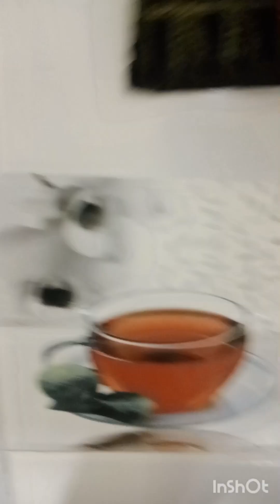My New vlog 💕💕Middle class family r""Ranna Banna "" te..ajk amr dupurer menu..💕💕